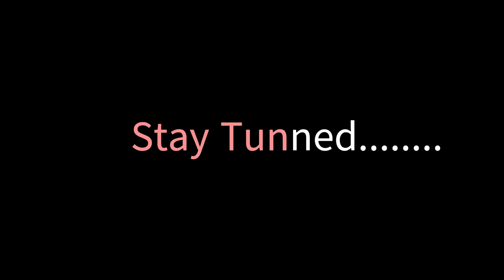Hot Air Balloon Ride in Cappadocia, Turkey A fairytale morning magical sunrise in Cappadocia 2024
Exploring Turkey’s ancient underground city
A hot air balloon ride in Cappadocia is one of Turkey's travel highlights! In this video, we give a full overview and review of our hot air balloon ride. We went with Royal Balloon, one of the most reputable hot air balloon companies in Cappadocia Hot air balloons in the beautiful morning sky in Cappadocia, Turkey! Located in Goreme town we saw the incredible hot air balloons fill the sky. A travel adventure in Cappadocia, Turkey! An epic photo spot in Turkey!